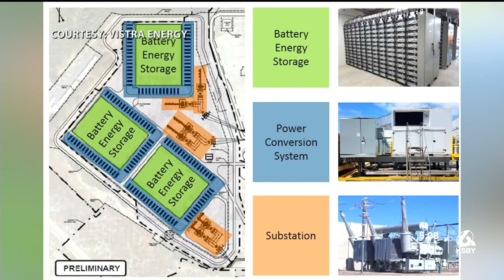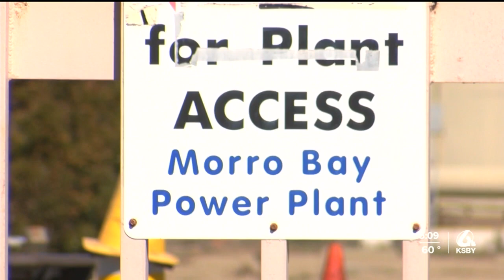World’s largest energy storage system proposed in Morro Bay